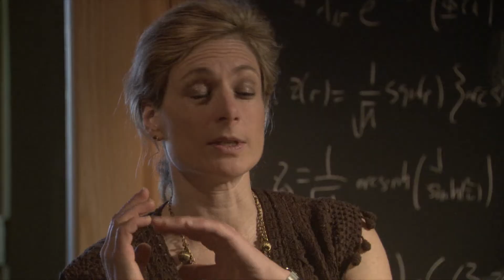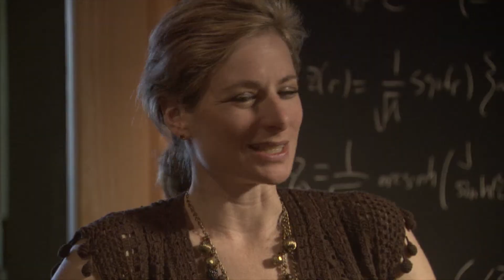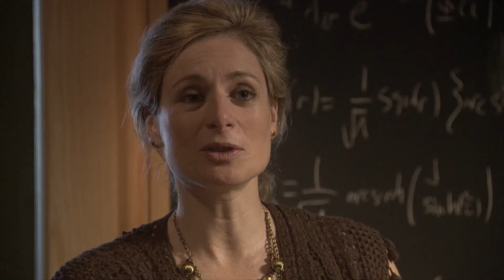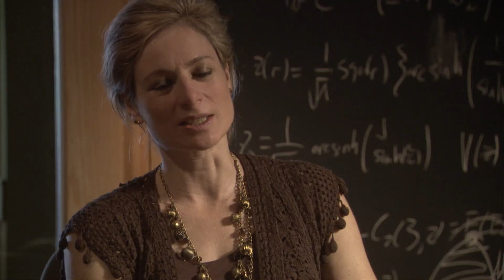Lisa Randall - Asking Ultimate Questions?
Push boundaries. Discern the deep essence of existence. Search the foundations of reality. Imagine all that may exist in physical realms beyond current understanding. Seek to know now all that can be known. Overly ambitious? Sophomoric? We don't care. We do it anyway. Enjoy asking ultimate questions.

Lisa Randall is an American theoretical physicist and a leading expert on particle physics and cosmology. She works on several of the competing models of string theory in the quest to explain the fabric of the universe. Her best known contribution to the field is the Randall-Sundrum model, first published in 1999 with Raman Sundrum. She was the first tenured woman in the Princeton University physics department and the first tenured female theoretical physicist at both MIT and Harvard University.